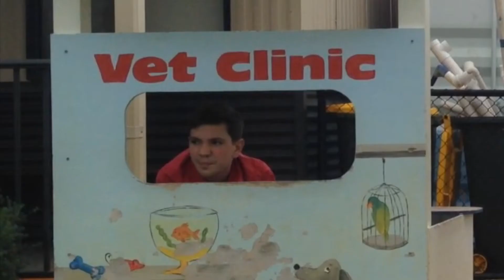Brian and Friends 2 - WHERE'S BRIAN?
Found Ep 2 of Brian on VHS, hope you guys are liking him because a lot more is coming... and if you don't, Go away then m8.